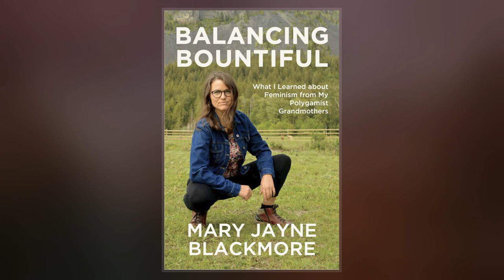Winston Blackmore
Winston Blackmore  is the leader of a polygamous Latter-Day Saint group in Bountiful, British Columbia, Canada. He is described as "Canada's best-known avowed polygamist". He has 150 children with his 27 "spiritual" wives, some of whom he has admitted were underage.